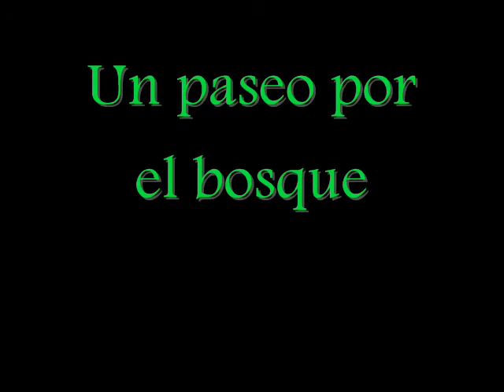Un paseo por MONTE CORONA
Un paseo por Monte Corona en el Valle de Udias